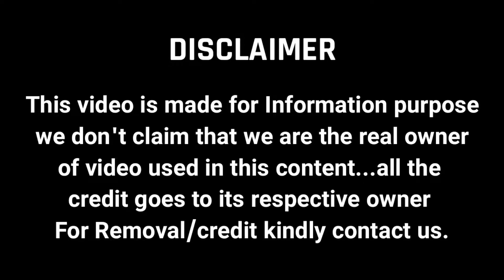Modified Suzuki Max 100 into a Cafe racer ! Cafe racer built Under 5K by motor india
NO. PLATE CLAMP

1.Phone-Samsumg A7 2016
2.Editor-Kinemaster
3.Mic-boyeh

Bikes That I Have !
1.Royal Enfield 500 2018
2.Royal Enfield 350 1984
3.Yamaha Fzv3 2020
4.Suzuki Hayate 2010